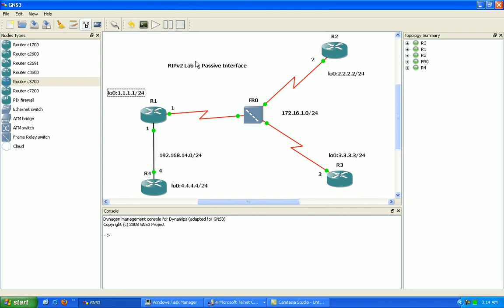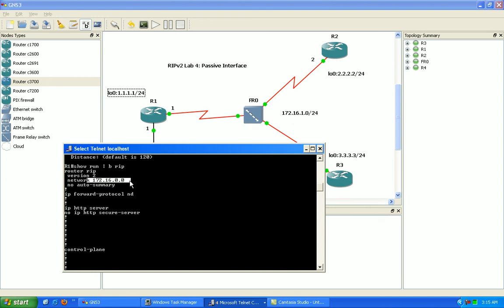Routing Information Protocol RIPv2 Lab 4 Passive Interface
Download Cisco R&S Series 1 and 2 instantly from the link below and save 25%

In this video I configure the following:

* Configure/Explain RIPv2 concepts listed below and use show/debug commands for verification
* RIPv2 Passive Interface